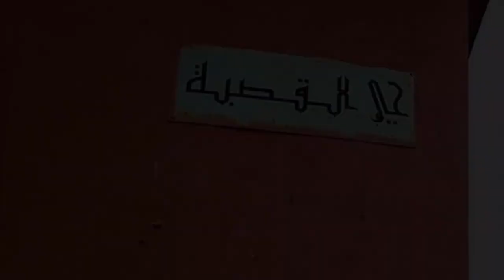NEDROMA ALGERIA👈ندرومة الجزائرية العاصمة الأبدية للموحدين👈